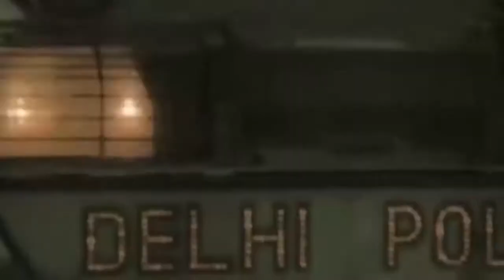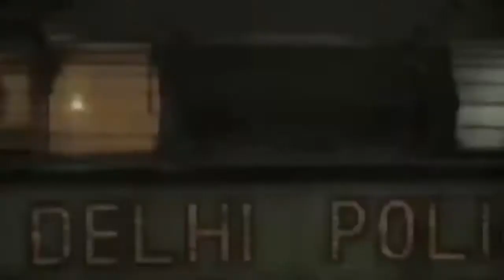मथुरा : आबकारी पुलिस ने पकड़ी अवैध शराब की बड़ी खेप, एक हजार अंग्रेजी शराब की पेटी बरामद !